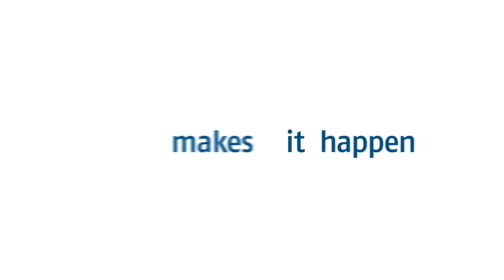In welchen Bereichen können E-Mobilitätslösungen von BENTELER eingesetzt werden?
Unabhängig davon, was Sie bewegen wollen: Wir stellen Ihnen Anwendungen in verschiedenen Segmenten zur Verfügung. Skalierbare, modulare Plattformen und Systeme für Fahrzeuge vom B- bis zum E-Segment.  Lösungen für Kleintransporte wie Last-Mile-Delivery. Neue Plattformen für People Mover, die eine flache Bodenarchitektur ermöglichen.